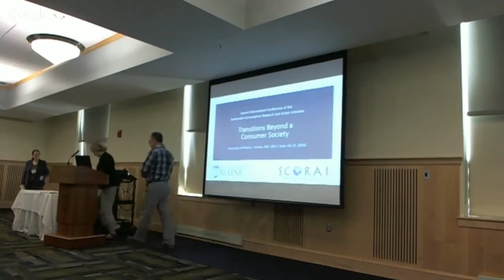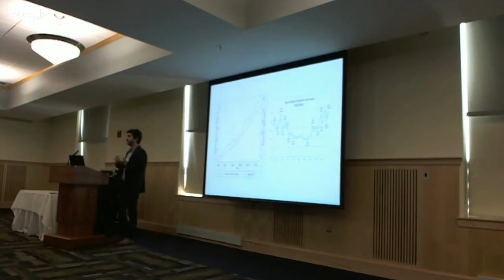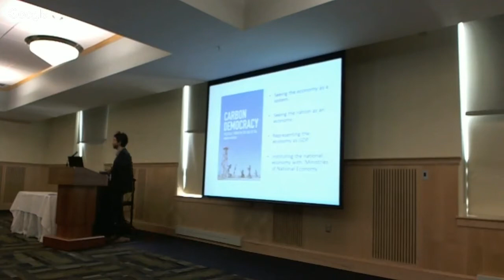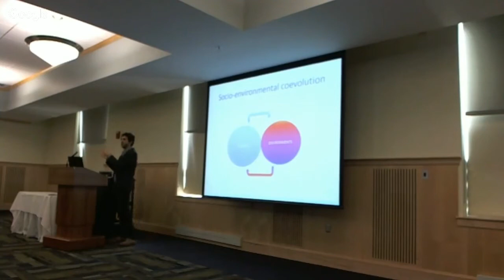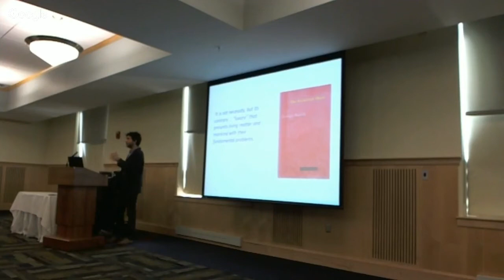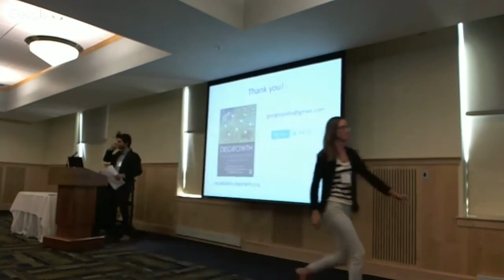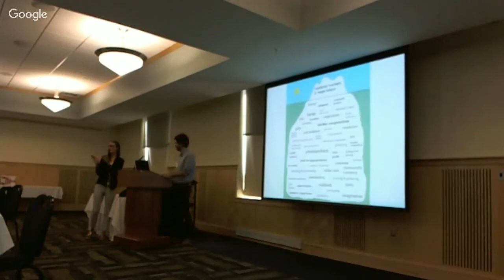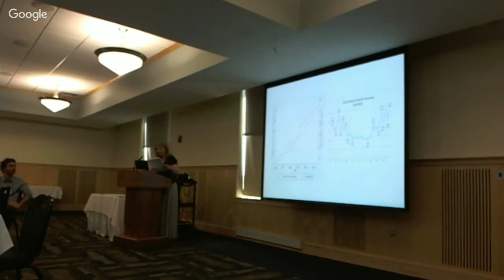Political Ecological Economics - Plenary at SCORAI 2016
My plenary lecture for the 2nd International Conference of the Sustainable Consumption Research and Action
Initiative, Orono, University of Maine, 16 June 2016. I sketched a new approach to understanding what the economy is and what it does, combining insights from political ecology and ecological economics. This is material that made it into my subsequent book 'Degrowth' (Agenda Publishing, 2018).